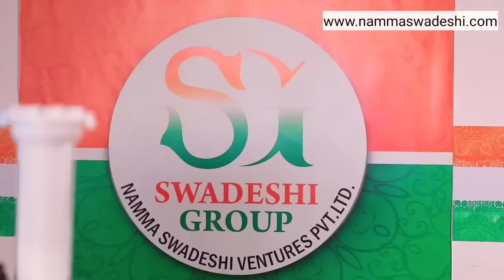Solar inverter | Solar water heater | Solar power | Water purifier | All under one roof showroom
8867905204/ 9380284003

Address
SWADESHI GROUPS
SHIVARATHNA BUILDING, NEXT TO DHM CHURCH,
NEAR KALIDASA CIRCLE, JAYANAGARA 'B' BLOCK,
SS HIGH TECH HOSPITAL ROAD,
DAVANAGERE.

Know more about Swadeshi Group products, projects, franchise n much more click on the